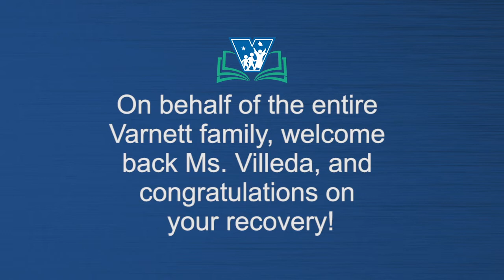Welcome Back, Ms. Villeda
Ms. Villeda was sorely missed while she was recovering from her stoke. We are very glad to have her back.